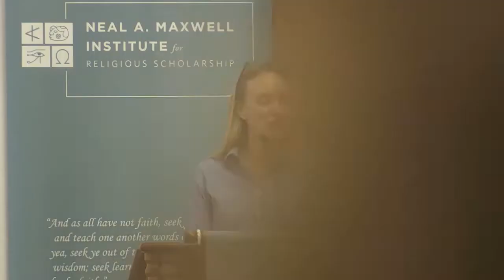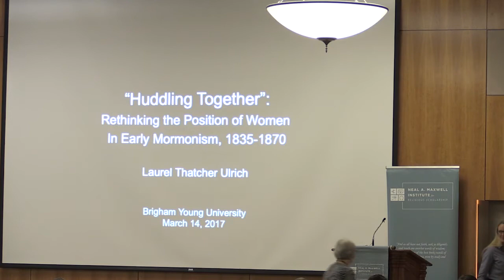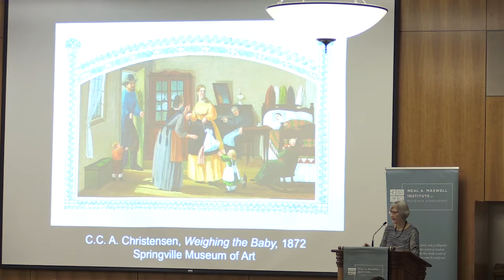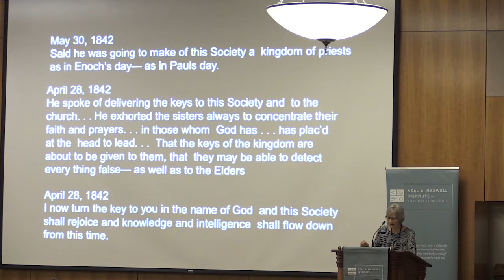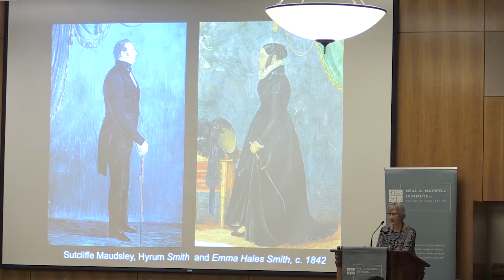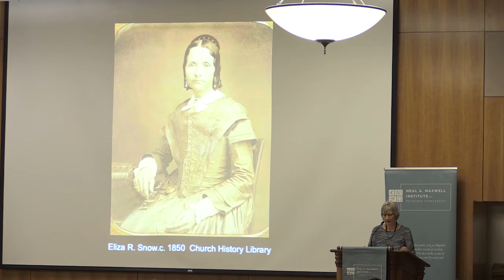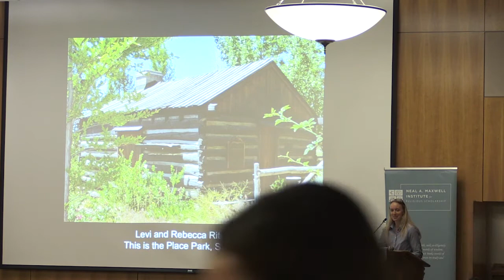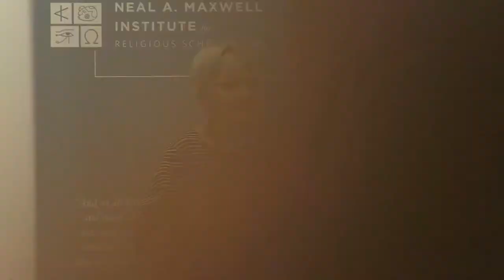Laurel Thatcher Ulrich, “Huddling Together: Rethinking the Position of Women in Early Mormonism"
A Maxwell Institute Guest Lecture—March 14, 2017

Laurel Thatcher Ulrich’s new book "A House Full of Females" retells the story of early Mormonism through the eyes of early Mormon women and other lesser-known figures. The Pulitzer Prize winning historian says women’s voices often “trouble the old stories” many Latter-day Saints are familiar with today.

Laurel Thatcher Ulrich was born in Sugar City, Idaho. She holds degrees from the University of New Hampshire, University of Utah, and Simmons College. She is 300th Anniversary University Professor at Harvard University and past president of the American Historical Association. Her book "A Midwife’s Tale" received a Pulitzer Prize and the Bancroft Prize. She is immediate past president of the Mormon History Association. She lives in Cambridge, Massachusetts. Her latest book is "A House Full of Females: Plural Marriage and Women’s Rights in Early Mormonism, 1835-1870."